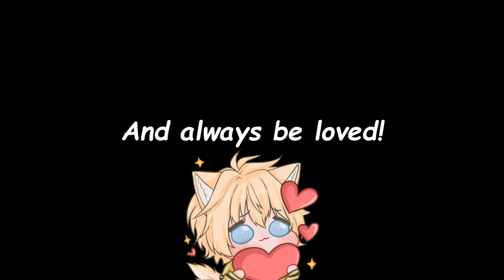Identity V WTF Moments 109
Here is the doggo's dose of happiness, and Also Happy Eid Mubarak! Hope you guys enjoy your holiday and have a great day!

If you want to be feature in the next video, you can send your funny clips

Or

Also noted that the clip is only exclusively for this channel

SPECIAL THANKS TWITCH SUPPORTER/YOUTUBE SUPPORTER TO:
Prongles
0xum
Hoxtider
MrSteleGaming
Zak Cross [Vtuber]
Xanax
Shuuya-kun

Credits Clips:
0:00 - Edy
0:08 - Trickster
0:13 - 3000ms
0:28 - @lumilia_ia
0:35 - Teka
0:47 - Asir
0:58 - 曾耀冬
1:06 - GihlBR
1:13 - Leng Lui
1:23 - Luca owo
1:26 - 随便用脚趾
1:37 - Lucas Willo
1:49 - Lokz:)
1:56 - FujoAJ
2:23 - MhienMha
2:33 - Jbrus
2:56 - Men
3:34 - Lucas
3:46 - Aquamellonn
4:10 - Hey
4:23 - 귤라면
4:34 - ルカトレ
4:41 - lZelery
4:57 - EmilyDeRosa
5:21 - Huskyrannie
5:39 - [BAD_WOLF]
6:01 - Judaisan
6:10 - 白祤_yue
6:24 - EDDUARDOUIO[MX]
6:38 - Remoko 8550
6:46 - Thornling
7:14 - CoraLine_Jones
7:29 - Dearesttruth
7:34 - Duha
7:40 - SimplyNik
7:51 - EmilMyBae
8:41 - 凝寻嘻嘻：D
8:52 - OverPing
9:01 - STRANGER
9:12 - EveryWorld
9:21 - HiroJiro
9:39 - Lucymag
9:53 - Moonchild月
10:05 - ReinaHara
10:28 - SaGa
10:41 - Giorno_Banana
10:53 - CarsonLSS
10:59 - Han Jisung
11:13 - Caelestis
11:22 - SEAemperor
11:43 - f4gphotograph
11:51 - Captain_Bolter
12:04 - Phạm Violet
12:16 - Macky Wanijima
12:40 - Bread
12:54 - 我那么非还追我
13:06 - CSA/NeoFor
13:16 - VE| Galantine
13:38 - Kiro
13:47 - baekfed
13:57 - SakaeAI
14:18 - kommyKung
14:47 - SAN_TRAP
15:06 - Long Đây Đừng Sợ